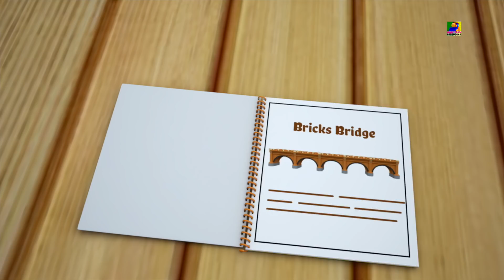Bob o trem | Cinco macacos pequenos | saltando rimas | Five Little Monkeys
cinco macacos pequenos, uma rima infantil popular sobre cinco macacos desobedientes que pulam na cama e se metem em encrenca, para que seu filho veja e cante junto!